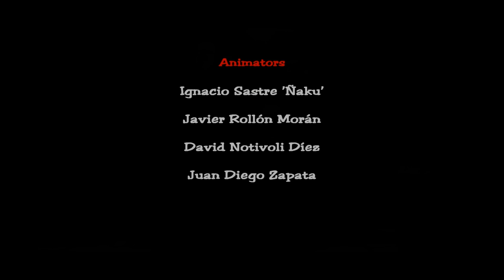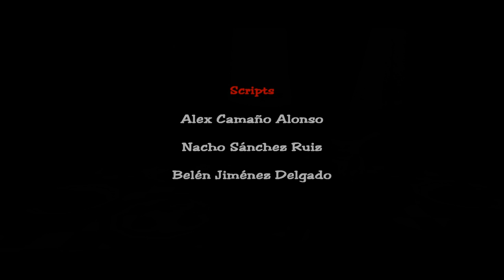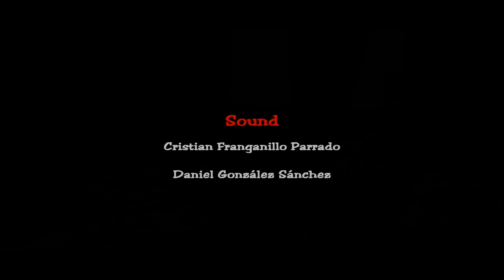Fenimore Fillmore The Westerner Remastered Gameplay (PC)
Fenimore Fillmore The Westerner Remastered PC Gameplay HD 1080P. Fenimore Fillmore The Westerner Remastered Gameplay Steam Adventure Game.
Platform: PC Steam
Genre: Adventure
Game Developer: Casual Brothers
Video Game Publisher: Casual Brothers
Release Date: 10 Mar, 2017

About Fenimore Fillmore The Westerner Remastered Game:

The Funniest Challenge:
Fenimore Fillmore: The Westerner is a thrilling and hilarious adventure game in which you will enjoy the essence of the Wild West through the craziest and funniest puzzles that will test your wits to find solution to the most diverse challenges.
An adventure game classic:
Fenimore Fillmore: The Westerner is a classic point & click adventure game where the different puzzles can be solved in different order, depending on the skill of each player. It is highly recommended to talk will all the characters to obtain information on what to do in each situation, as well as to pick and use all the items found.
You can´t miss it:
Hailed by critics as one of the best adventures of its time, and voted as best adventure game of 2004 by the magazine The Inventory, Fenimore Fillmore: The Westerner appears now, coinciding with the 20th anniversary of the publication of the first Fenimore Fillmore, “3 Skulls of the Toltecs”, in a careful HD reissue that will delight both the most experienced adventurers and players who don’t know this classic genre.

Fenimore Fillmore The Westerner Remastered Gameplay Features:

*Wide locations to explore.
*More than 20 characters to interact with
*Over 80 items to collect and use
*More than 30 minutes of animations
*Classic point & click adventure game

On this channel you will find gameplays, walkthroughs, reviews, playthroughs, tutorials and more.